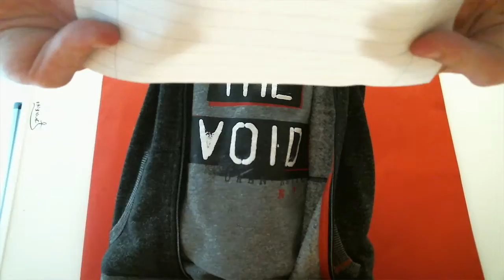Papiertrick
Kinder einer 6. Klasse der Gesamtschule West erklären Zaubertricks